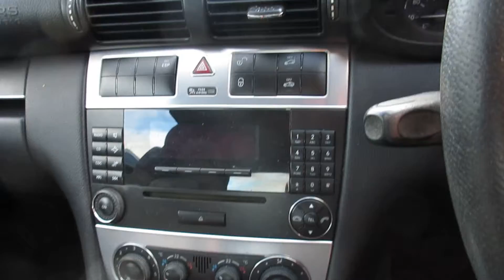NOTTINGHAM LOT 54